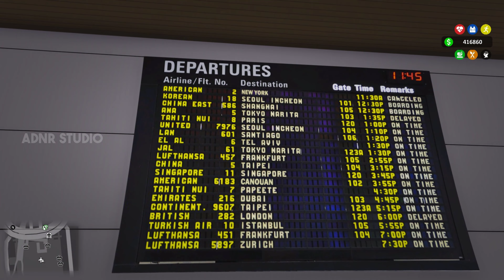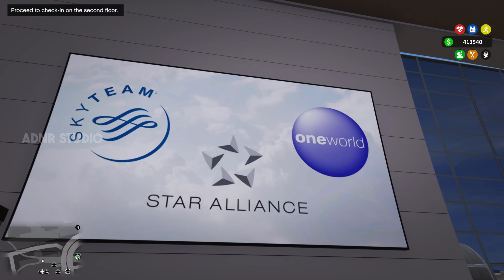GTA 5 | Franklin Is TIRED OF BUSY LIFESTYLE ► 5Real & LA Revo 2.0 | Canouan Island Gameplay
Franklin is just tired of busy lifestyle of Los Angeles and California so he decided to get some rest at Canouan Island 🔥